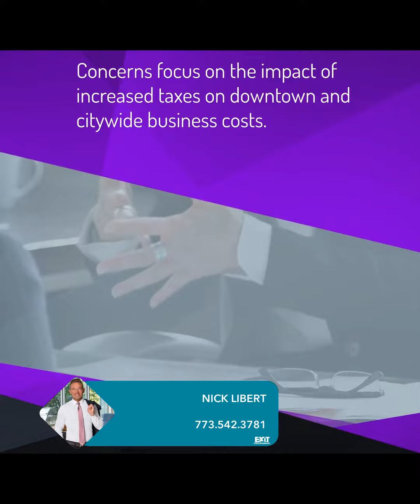Chicago’s Real Estate Transfer Tax Referendum Is Back On